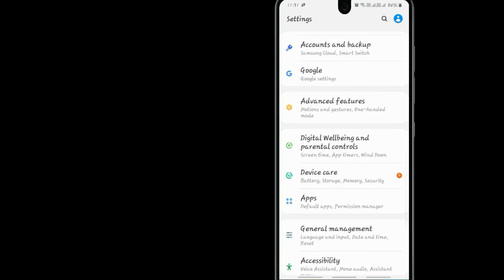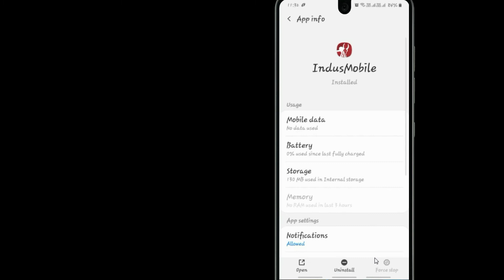Fix Indusind Bank Oops Something Went Wrong Error. Please Try Again Later Problem Error Solved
If you are having trouble with the Indusind Bank app with Oops, Something Went Wrong Error.Please follow the same procedure which is very helpful for resolving this problem to run the Indusind Bank app again.